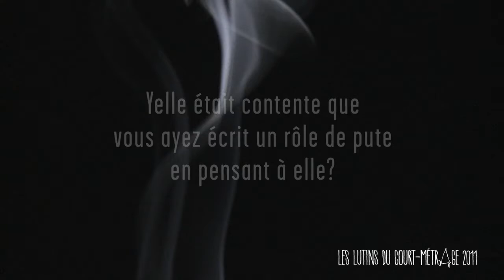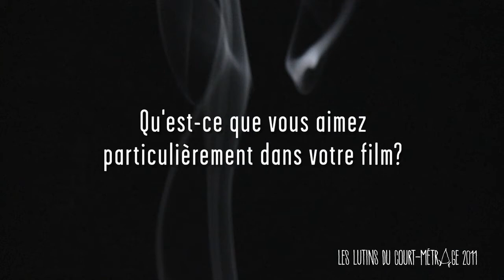Lutins 2011 / interview de Clément Michel pour le film "Une pute et un poussin"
Interview de Clément Michel pour son film "Une pute et un poussin", nominé aux Lutins 2011.
Ce film fait partie du programme de 8 films qui sort en salle, le 16 juin 2011 dans plus de 40 villes en France.
Interprètes : Yelle, Clément Michel
Plus d'infos : Cinémas, dates, horaires